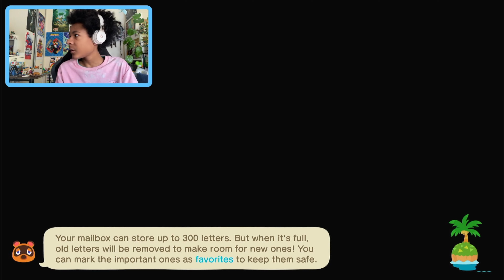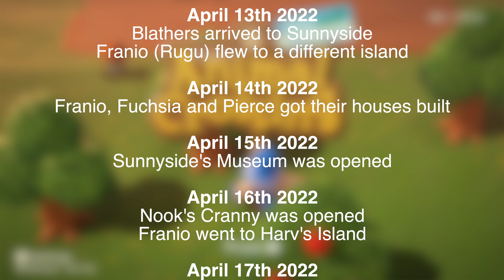4 Years of Deserted Island Getaway Package! The History of My Animal Crossing: New Horizons Island!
Animal Crossing New Horizons Prologue part 7
Animal Crossing New Horizons Music is owned by Nintendo.

🏝️Visit my Animal Crossing town / island🏝️
*New Leaf (visit while you can / Until April 8 2024) - Haktus*
DA: 6F00-01ED-EF6C
*New Horizons - Sunnyside*
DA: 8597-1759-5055